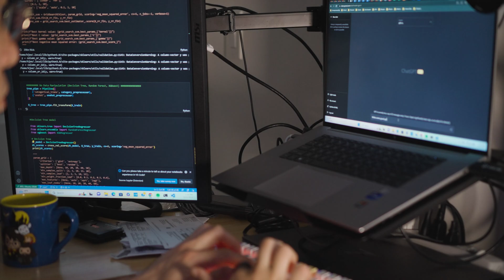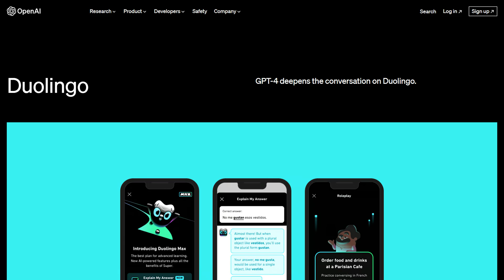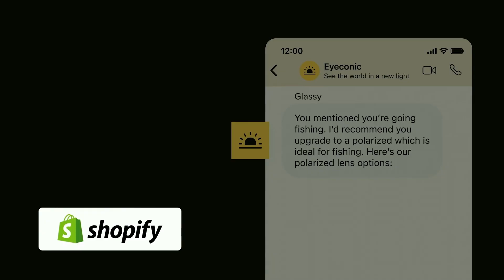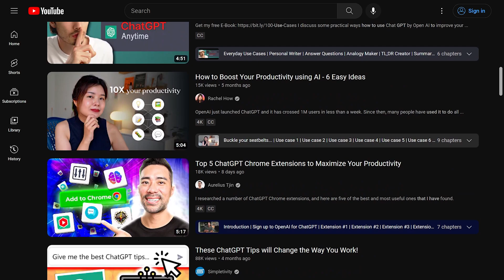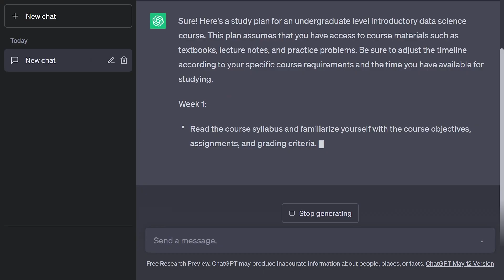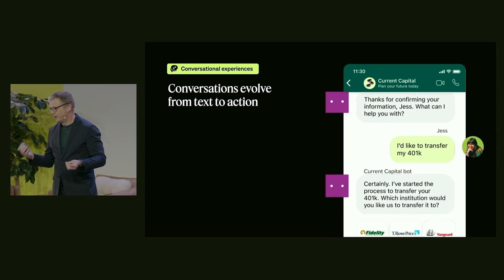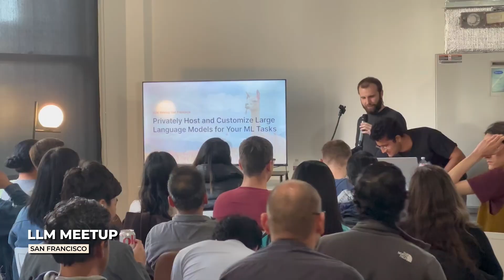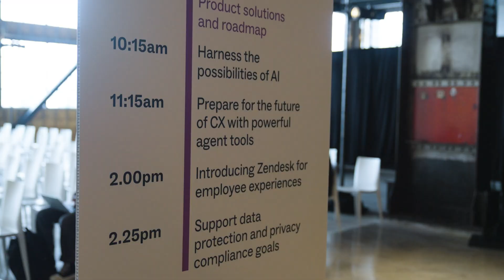AI: A Customer Service Revolution?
This past week I had the opportunity to attend ZendeskRelate with my friends @TinaHuang1 and @Miki_ML! The conference was all about how AI is changing the customer service space. @zendesk announced a partnership wit OpenAI, and they are rolling out a suite of LLM products that directly impact how customers interact with companies. Find out what I learned about AI's takeover of this space. Have you already seen this happening in your interactions with companies?

If you're interested in learning more, check out these free links from the conference:
Watch expert-led sessions, product demos, and key highlights from @Zendesk Relate 2023 on-demand
Learn more about Zendesk AI and how it's changing the customer experience game